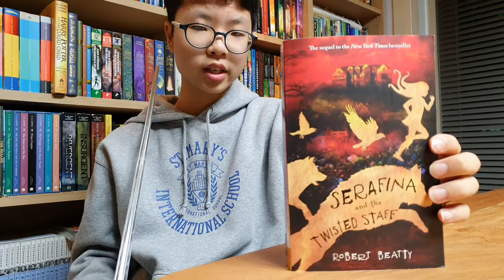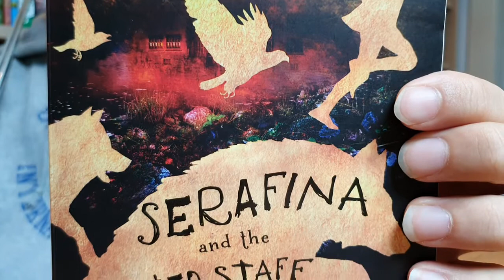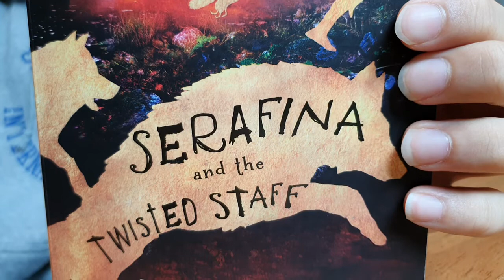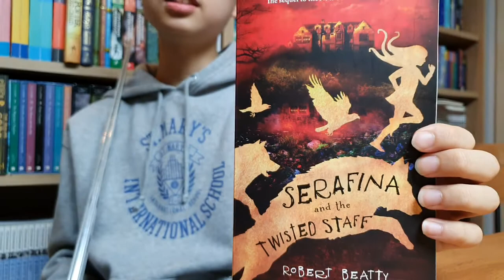[BookQuester] 'SERAFINA and the Twisted Staff' ; REVIEW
- (Serafina #2)
- by Robert Beatty (2016, 391 p )
- Fantasy, Middle Grade, Mystery
- Serafina's defeat of the Man in the Black Cloak has brought her out of the shadows and into the daylight realm of her home, Biltmore Estate. Every night she visits her mother in the forest, eager to learn the ways of the catamount. But Serafina finds herself caught between her two worlds: she's too wild for Biltmore's beautifully dressed ladies and formal customs, and too human to fully join her kin.
Late one night, Serafina encounters a strange and terrifying figure in the forest, and is attacked by the vicious wolfhounds that seem to be under his control. Even worse, she's convinced that the stranger was not alone, that he has sent his accomplice into Biltmore in disguise.
Someone is wreaking havoc at the estate. A mysterious series of attacks test Serafina's role as Biltmore's protector, culminating in a tragedy that tears Serafina's best friend and only ally, Braeden Vanderbilt, from her side. Heartbroken, she flees.
Deep in the forest, Serafina comes face-to-face with the evil infecting Biltmore—and discovers its reach is far greater than she'd ever imagined. All the humans and creatures of the Blue Ridge Mountains are in terrible danger. For Serafina to defeat this new evil before it engulfs her beloved home, she must search deep inside herself and embrace the destiny that has always awaited her.(goodreds)